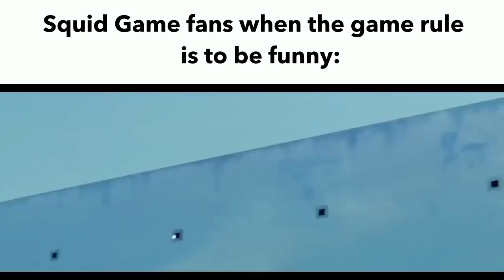Squid Game fans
its impossible